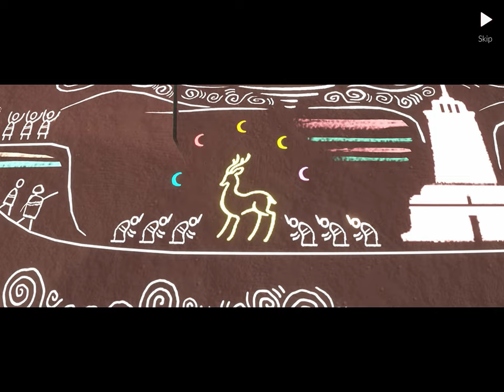Season of the Nine-Colored Deer | Quest 5 - Mural 5: The Palace | WL yellow tree 20240313wed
00:05 *Quest Opening Cutscene
00:31 Mural 5: The Palace

00:49 Cutscene 1 - intro
01:33 Play - to the palace
03:52 Cutscene 2 - try
04:49 Play - save the light creatures
07:14 Cutscene 3 - unite
08:42 Play - defeat the darkness
10:34 Cutscene 4 - Resolved

11:48 Complete
12:07 *Quest Ending Cutscene
13:25 Get Mask (120 Candles)
14:00 Closet

14:27 Visit the Yellow Tree
15:20 reached
15:50 1 WL
16:18 I SAW THE DEER!!!
it was 3.50pm that time, cant believe i saw it
feeling empty after play this knowing we cant see the deer